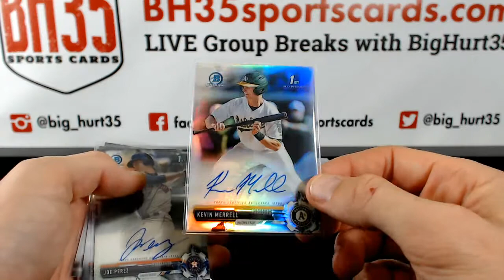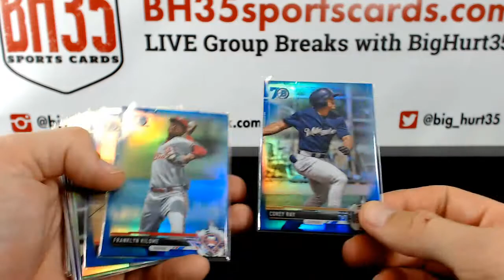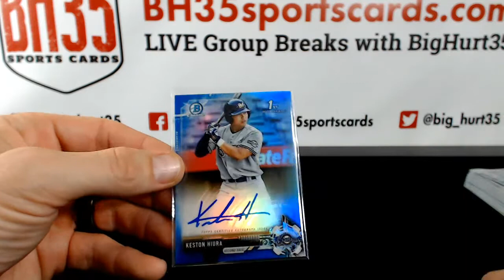Recap for 2017 Bowman Draft Baseball Jumbo | 8 Box Case Break #1 Pick Your Teams